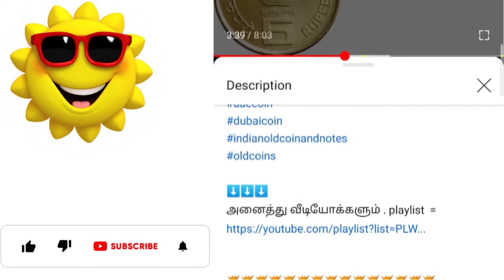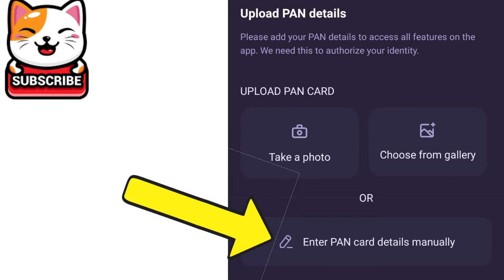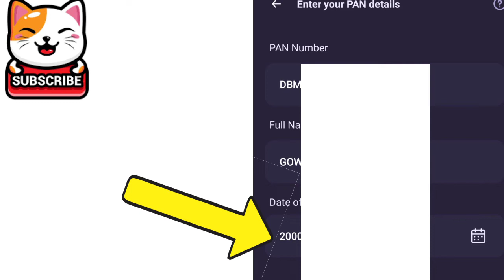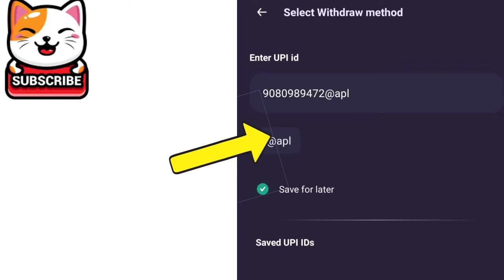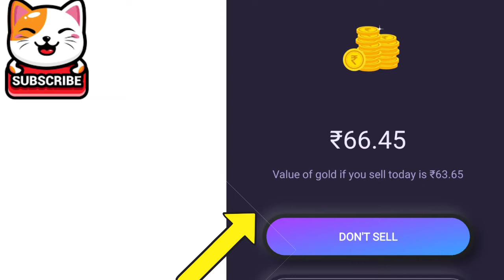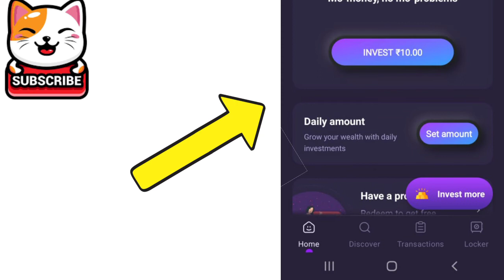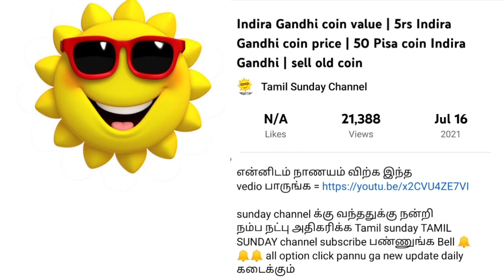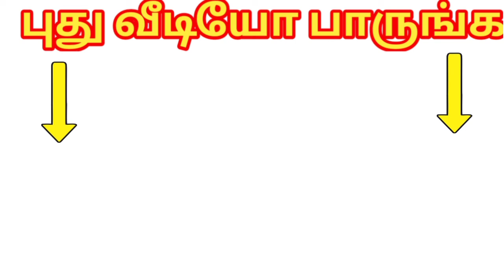💥தமிழ் |Jar App in Tamil |Jar app how to use |Jarpp use to earn Ihow to buy & sellgold in jar app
refer code. EZN88BT2

Your friend gowthaman just invited you to save & invest in Jar, click on the link below to sign up and claim Rs.500 worth of free GOLD
Introducing Jar, an app that lets you:
✅ Auto-save with as low as ₹10🪙
✅ Save & Invest in 24k Gold🤩
Happy saving!

Jar app account opening process
Jar app kiya hai
Jar app use kaise kare
Jar app kya h
Jar app 2022
jar app par save kaise karen
Jar app
QUERIES SOLVED
jar app refer Code
jar refer Code
jar review
jar app review
Jar Save app tamil, Even Facts, Jar Save app, Money earning apps tamil, jar app promo code, jar app tamil, jar app se paise kaise kamaye, jar app kya hai, jar app malayalam, jar app ka promo code, jar app how to use, jar app kannada, jar app payment proof, jar app par save kaise karen, jar app se paisa kaise kamaye, Earn Daily Free Paytm Cash Without Investment, ajar app telugu, How to earn money, How to make money, earn extra income, earn money online without investment

2 MINUTES 100RS
      LIVE PROOF